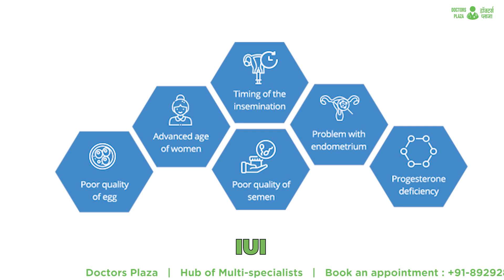Homeopathic treatment for Female Disorders | Dr Akshita Gupta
In this video, Dr. Akshita Gupta delves into the role of homeopathy in treating female disorders. She explains how homeopathic remedies can provide a natural and effective approach to managing a variety of women's health issues, from menstrual irregularities to hormonal imbalances. Discover the principles behind homeopathic treatments and learn about specific remedies that can support women's health and well-being.

About :-
Doctors Plaza is a chain of "multi-speciality Poly Clinics" where you can consult over 100 "Healthcare specialists" under one roof.

Introducing the concept of (Co-working space for Doctors) in India, The brand is focused on providing the best facilities to the Doctors so that they can practice to their full potential without having to think about the hassles of running a clinic.

Currently, our centres are present at various locations in Delhi NCR and expanding eventually like Punjabi Bagh, East of Kailash, Gagan Vihar and
Faridabad.

Please visit them to get an idea about the overall work we do...